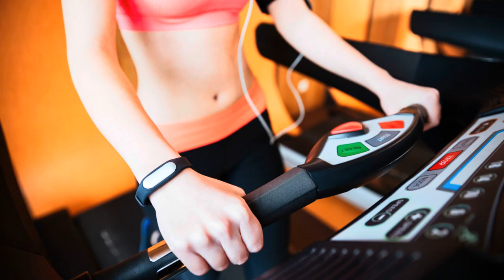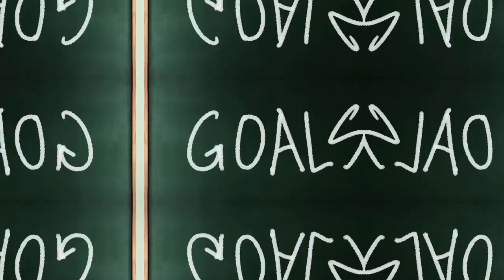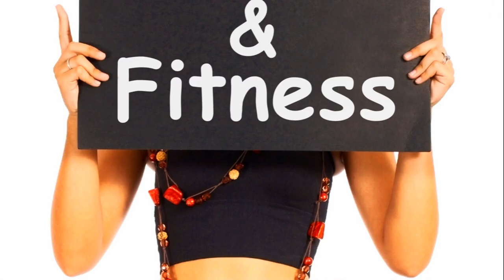Crushing Your Fitness Goals in 2024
Are you ready to transform your health and fitness in 2024? Join us in this empowering journey as we guide you through the process of setting and achieving your fitness goals like never before!

In this comprehensive video, we break down the steps to establish achievable fitness goals that align with your aspirations and lifestyle. From defining your objectives to creating a personalized action plan, we provide practical tips and strategies to set you up for success.

Discover how to overcome common obstacles and stay motivated throughout your fitness journey. Whether you're aiming to lose weight, build muscle, or enhance your overall wellness, this video equips you with the tools and mindset needed to make lasting changes.

Together, we'll celebrate victories, support one another through challenges, and ultimately, crush our fitness goals!

Don't let another year pass you by without taking charge of your health. Watch now and embark on a transformative journey to become the best version of yourself in 2024 and beyond!

0:00 Introduction
0:29 Are you happy where you are right now?
1:32 Set Clear and Achievable Fitness Goals
1:54 Smart Goals
3:35 Create a Balanced Exercise Plan
5:54 Importance of Nutrition in Fitness
6:58 Consistency Is Key
7:55 Summary
9:00 Outro